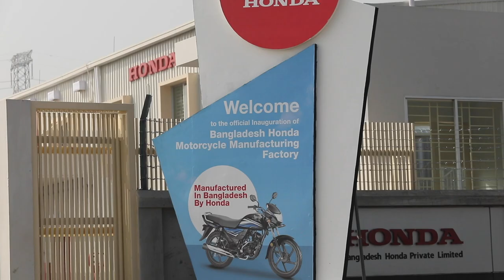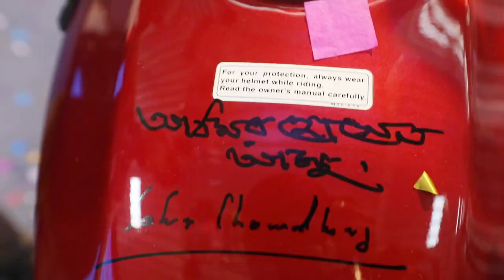Honda New Factory Opening event av Final